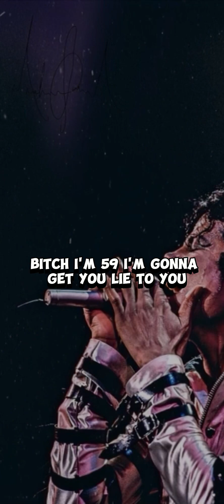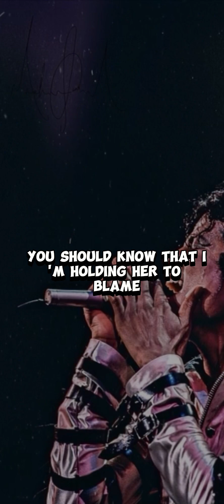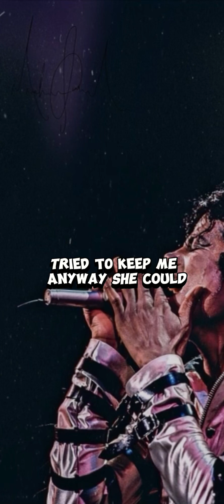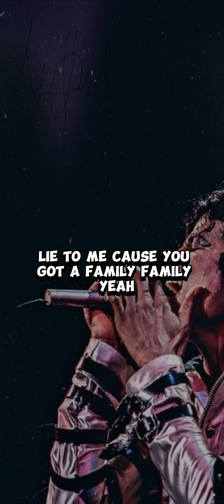Michael Jackson - Chicago (Lyrics)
Your support means the world to me and I'm so happy to be able to share my passion with you. I'm committed to creating high-quality content that you'll love, and I can't wait to continue growing and evolving with you. Thank you again for being a part of this journey with me!